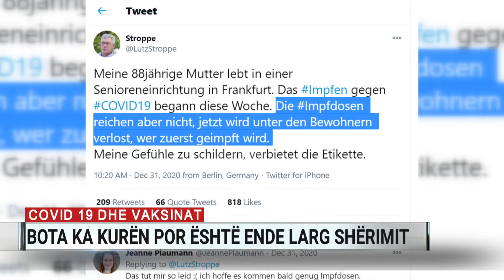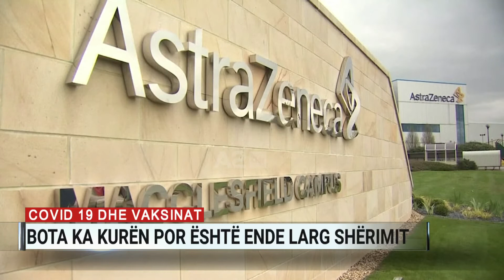COVID-19 dhe vaksinat, bota ka kurën por është ende larg shërimit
Vaksina e Pfizer dhe bioNtech tanimë është shpërndarë në shume shtete, që kanë nisur procesin e vaksinimit të popullatës së tyre. Në këtë kuadër, Amerika nuk arriti dot të përmbushte premtimin e vaksinimit të 20 milionë personave, sikurse paralajmëroi presidenti Donald Trump, duke u ndalur vetëm në 2.7 milionë.
Për të kaluar në Evropë, ku  Italia regjistron gati 46 mijë të vaksinuar, ndërsa në Britani situata paraqitet më e mirë, teksa shumë qytetarë po i drejtohen spitaleve për dozën e tyre të dytë të vaksinës. Rreth 1 milion persona janë vaksinuar deri më sot. Në një vendim të fundit, qeveria e Boris Johnson njoftoi se miratuan planin e vaksinimit me vaksina mikse, nëse nuk ekziston kura e njëjtë për vaksinën e dytë apo në rast se nuk dihet nga pacienti cila ka qene vaksina e parë.
Në Gjermani, gjithashtu procesi po vijon normalisht, por në një postim në rrjetet sociale një ish-anëtar i kabinetit qeverisës për shëndetësinë akuzoi autoritetet se po hedhin në short cilët do të vaksinohen në azile. Dozat janë të pakta, shkruan ai, dhe tani hidhet shorti për kë do të marrë ato pak që janë në dispozicion. Denoncimit të tij i janë bashkuar edhe përdorues të tjerë të rrjetit.
Në Francë, situata duket shqetësuese. Nëse në mbarë globin janë vaksinuar deri më sot mbi 9.8 milionë persona në total, francezët nuk e “duan” vaksinën, pasi vetëm 332 qytetarë e kanë marrë atë.
Përballë kësaj situate, virusi vazhdon përhapjen e tij, ku vetëm varianti i ri i tij, me një transmetueshmëri më të lartë sipas një artikulli në median amerikane, është i pranishëm tanimë në 33 shtete.
Bota ka miratuar edhe dy vaksina të tjera përveç Pfizer, që janë ato të Moderna dhe Astra Zeneca. Këtë të fundit e miratoi së fundmi për përdorim emergjent edhe India. Por a mjafton?
 Kompania partnere e Pfizer, bioNtech, bëri thirrje për miratimin edhe të vaksinave të tjera për të mbuluar kërkesën e lartë. Në njëjtin moment, Astra Zeneca njoftoi se 2 milionë dozat e saj të para që do prodhohen deri në mes të muajit janë të destinuara për Britaninë e Madhe, që ka porositur 100 milionë të tilla. Aq më tepër që miratimi nga OBSH i vaksinës së Pfizer do të shtojë edhe më shumë kërkesën nga vendet që nuk e kanë një autoritet vlerësues dhe tanimë mund të nisin vaksinimin.